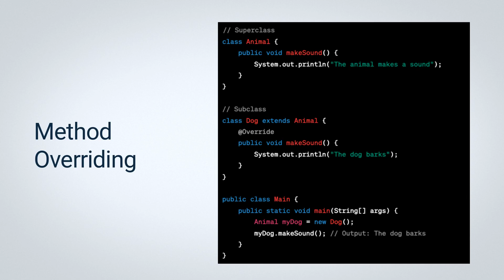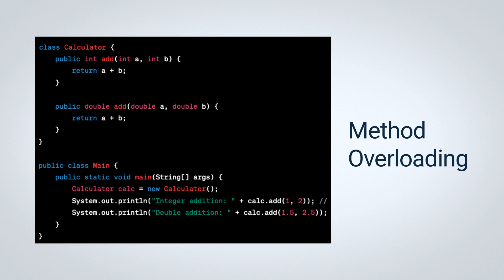Overriding and overloading